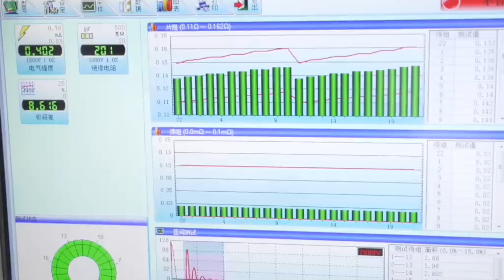How are motor coils made?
bldc#winding#machine#
Motor#windingMachine#
tim)wilborne#
manufacturing#factory
Plc#Programming#
industrial#Automation#
allen bradley plc#regular#training#bushing many Mohosin3590#
কিভাবে ফ্যাক্টরিতে মোটরের কয়েল বাধা হয়#